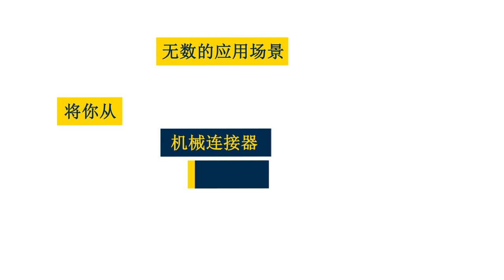ST60非接触式连接器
高速、低功耗、近距离、点对点60GHz射频传输，助您开启产品创新之旅。了解更多信息，请查看